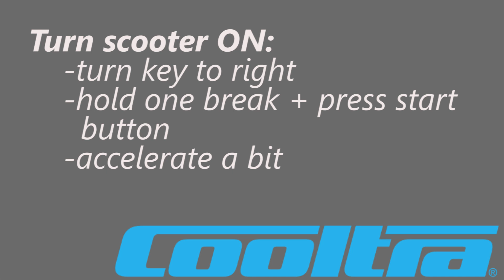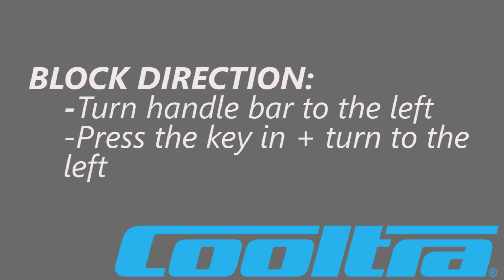How to use the scooter! Cooltra